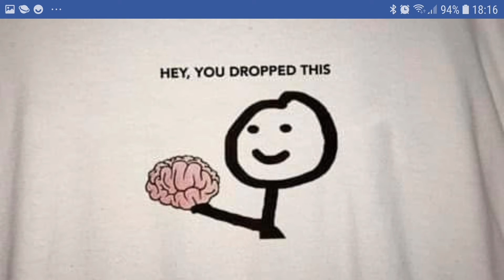Remember this is all your creation dear ex i feel so sorry for our son shame on you. Love you jakey💥